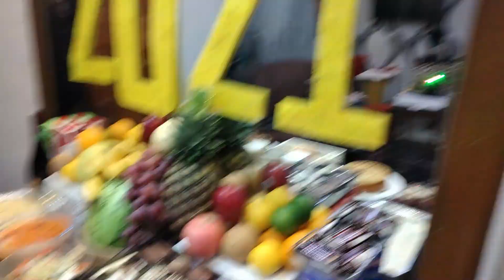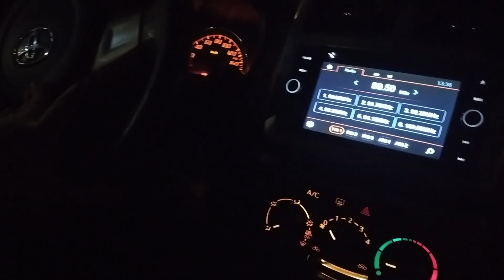New Year Special Welcome 2021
Medyo late lang coz naging busy
aniwe, happy 2021!

Thank you Dearest Lovies!